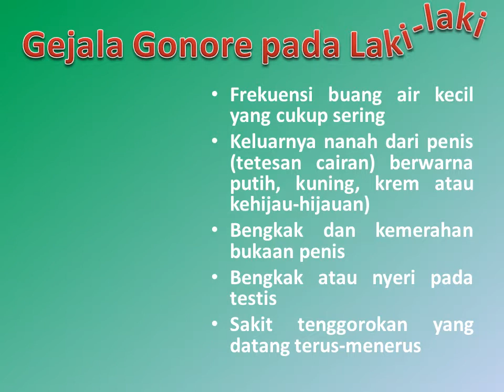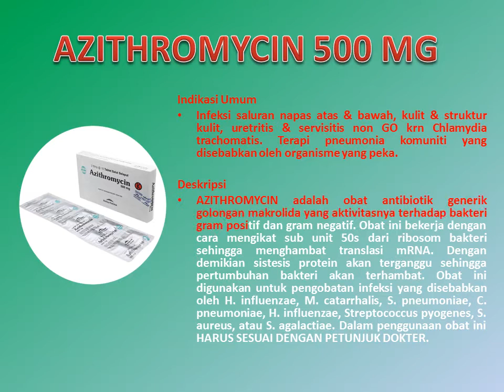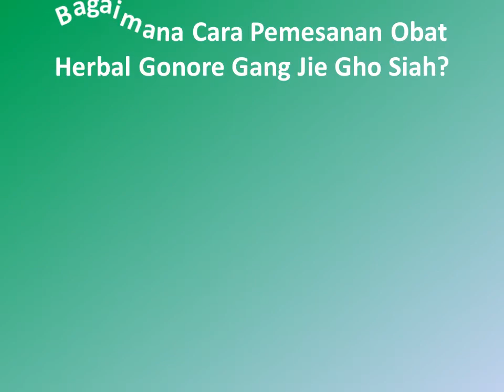3 Pilihan Obat Kencing Nanah di Apotik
Obat Kencing Nanah di Apotik AZITHROMYCIN
Obat Kencing Nanah di Apotik CIPROFLOXACIN
Obat Kencing Nanah di Apotik Gang Jie Gho Siah
Obat Kencing Nanah di Apotik Tanpa Resep Dokter
Obat Kencing Nanah di Apotik K24
Kencing nanah atau disebut Gonore adalah infeksi yang disebabkan oleh bakteri menular seksual yang dapat menginfeksi laki-laki dan perempuan. Gonore paling sering memengaruhi uretra, rektum, atau tenggorokan.

Pada wanita, gonore juga dapat menginfeksi serviks. Gonore paling sering menyebar saat berhubungan seks. Tetapi bayi dapat terinfeksi saat proses melahirkan jika ibunya terinfeksi.

Gejala Gonore pada Laki-laki:
- Frekuensi buang air kecil yang cukup sering
- Keluarnya nanah dari penis (tetesan cairan) berwarna putih, kuning, krem atau kehijau-hijauan)
- Bengkak dan kemerahan bukaan penis
- Bengkak atau nyeri pada testis
- Sakit tenggorokan yang datang terus-menerus

Gejala Gonore pada Perempuan:
- Keluar cairan dari vagina (berair, menyerupai krim, sedikit kehijauan)
- Ketika buang air kecil, adanya sensasi nyeri dan rasa panas
- Munculnya bercak darah atau perdarahan saat tidak sedang menstruasi
- Rasa nyeri ketika melakukan hubungan seksual
- Rasa nyeri juga dirasakan pada perut bagian bawah atau nyeri panggul
- Bengkak pada vulva
- Rasa terbakar atau panas di tenggorokan (ketika sudah melakukan oral seks)
- Demam

CIPROFLOXACIN 500 MG
Indikasi Umum:

Deskripsi:
CIPROFLOXACIN merupakan obat antibiotik generik turunan Quinolon dengan aktivitas antibakteri spektrum luas. Obat ini bersifat bakterisid yang efektif terhadap bakteri Gram negatif dan Gram positif seperti S. aureus, S. pneumoniae, Enterobacteriaceae, H. influenzae, N. gonorrhoeae, N. meningitides, M. catarrhalis, P. aeruginosa, S. maltophilia. Dalam penggunaan obat ini harus SESUAI DENGAN PETUNJUK DOKTER.

Indikasi Umum:
Infeksi saluran napas atas & bawah, kulit & struktur kulit, uretritis & servisitis non GO krn Chlamydia trachomatis. Terapi pneumonia komuniti yang disebabkan oleh organisme yang peka.

Deskripsi:
AZITHROMYCIN adalah obat antibiotik generik golongan makrolida yang aktivitasnya terhadap bakteri gram positif dan gram negatif. Obat ini bekerja dengan cara mengikat sub unit 50s dari ribosom bakteri sehingga menghambat translasi mRNA. Dengan demikian sistesis protein akan terganggu sehingga pertumbuhan bakteri akan terhambat. Obat ini digunakan untuk pengobatan infeksi yang disebabkan oleh H. influenzae, M. catarrhalis, S. pneumoniae, C. pneumoniae, H. influenzae, Streptococcus pyogenes, S. aureus, atau S. agalactiae. Dalam penggunaan obat ini HARUS SESUAI DENGAN PETUNJUK DOKTER.

Gang Jie dan Gho Siah Herbal
Gang Jie dan Gho Siah De Nature merupakan obat herbal yang terbuat dari bahan alami yang dapat mengobati sipilis / raja singa, menyembuhkan kencing nanah / gonore, menangani infesi saluran kemih (ISK), mengatasi berbagai macam penyakit kelamin, bekerja dengan efektif serta aman di konsumsi oleh segala umur tanpa menimbulkan efek samping dan ketergantungan.

Konsultasi & Pemesanan
Kontak:
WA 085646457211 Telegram